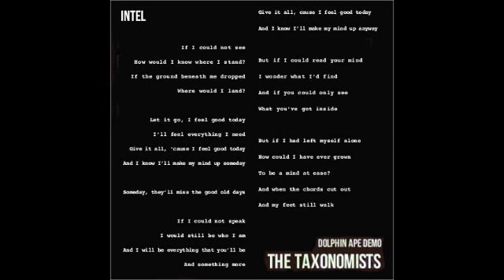Intel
"Intel" - The Taxonomists
Track 04 on "Dolphin Ape Demo"
Recorded 2013 in Boston, MA

If I could not see
How would I know where I stand?
If the ground beneath me dropped
Where would I land?

Let it go, I feel good today
I'll feel everything I need
Give it all, 'cause I feel good today
And I know I'll make my mind up someday

Someday, they'll miss the good old days

If I could not speak
I would still be who I am
And I will be everything that you'll be
And something more

And I know I'll make my mind up anyway

But if I could read your mind
I wonder what I'd find
And if you could only see
What you've got inside

But if I had left myself alone
How could I have ever grown
To be a mind at ease?
And when the chords cut out
And my feet still walk

Alex Handler - Vocals, guitar
Andrew Hughes - Bass, percussion
Anna Neumann - Vocals, keyboard
Evan Rees - Drum kit